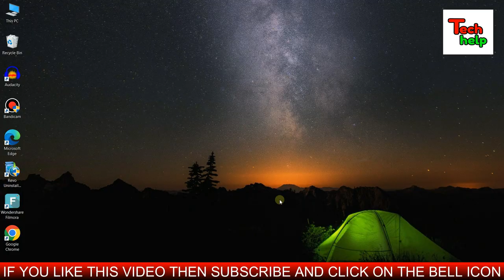How To Make Mosquito Killer By An Old LED Bulb | पुराने LED Bulb से बनालो Mosquito Killer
Mosquito killer circuit is an electronic device designed to attract and kill mosquitoes..Mosquitoes come into contact with the high voltage grid and are killed..The high voltage grid is usually isolated from the other components in the circuit to ensure safty for the user..The goal of a mosquito killer circuit is to provide an effective and safe way to reduce the population of mosquitoes in a given area..Today in this video we will learn how to make a mosquito killer by an old led bulb at home..